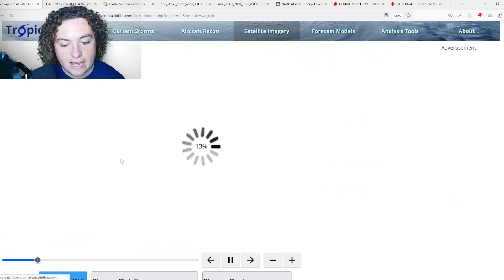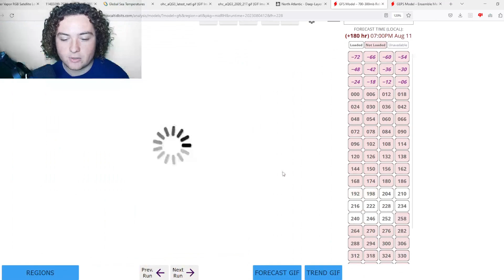European Model Calls For Tropical Development Near The Bahamas! How Strong Will It Get?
There is another tropical wave that I am personally monitoring as it is moving through the Main Development Region. It appears to be organizing and showing signs of broad rotation. Considering that the shear is expected to drop considerably over the next few days across the Atlantic Ocean, and this is in a very large moisture pocket, this may have a chance of development down the road!